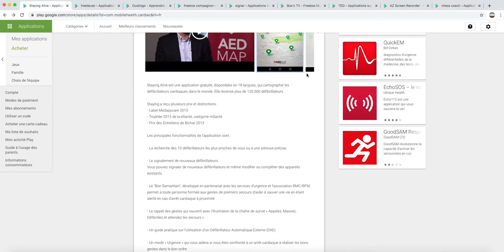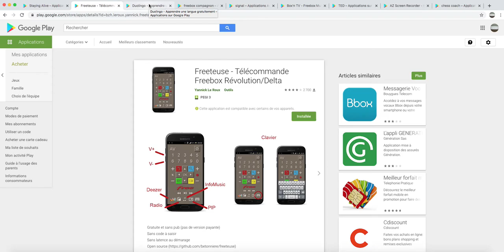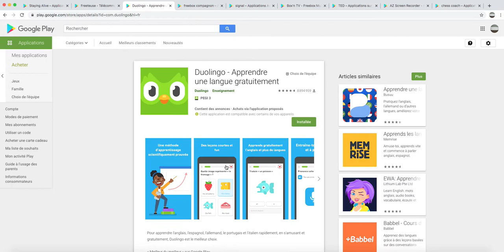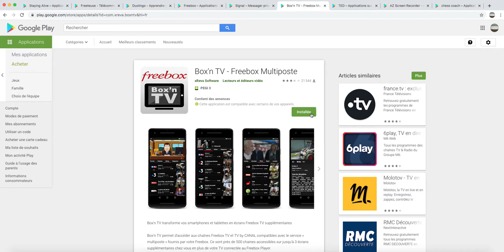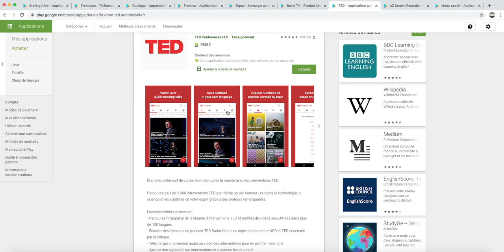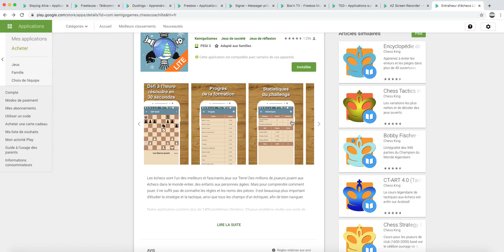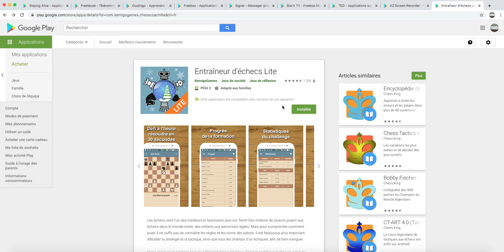9 APPLICATIONS INDISPENSABLES À AVOIR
DEVENEZ TECHNICIEN TÉLÉCOM CUIVRE: NON! LE CUIVRE N' EST PAS ENCORE MORT

9 applications indispensables, découvrez en bas de la description le lien direct pour accéder à l' application que vous souhaitez.

Aidez-moi dans mon objectif qui est de vous proposer des contenus de meilleures qualités. Pour cela, j' ai réellement besoin de matériel, j' ai fait l' acquisition d' un micro à mes frais et je souhaiterais avoir un micro cravate, une caméra , du matos. Ca permettra alors à notre communauté de profiter encore plus de ce que je peux vous proposer.

4- Freebox compagnon: avoir accès à une partie de votre freebox, gérer votre alarme ...

6- Box'n'tv: regarder la TV sur son téléphone ( 2 ou 3 chaînes manquantes car certaines chaines interdisent la diffusion du flux)

7- TED: conférences de hauts vols: en plusieurs langues, sous titrées...

9- Chess coach lite: débuter, s' améliorer aux échecs